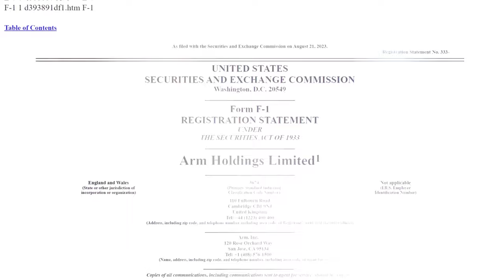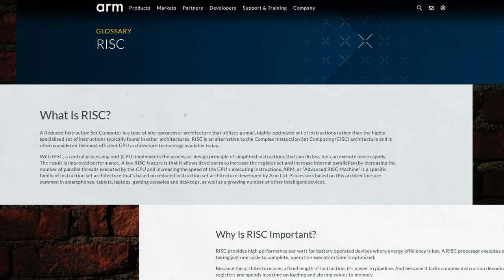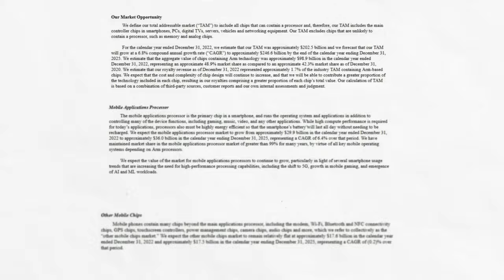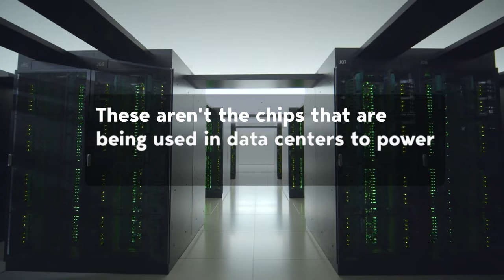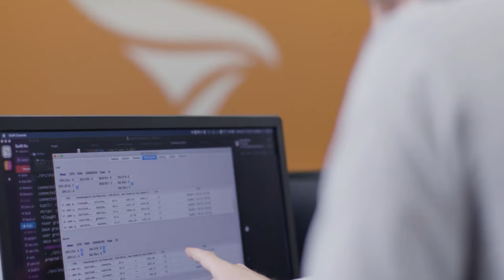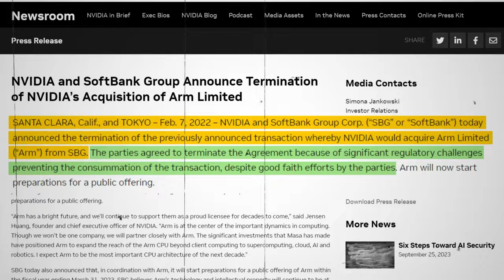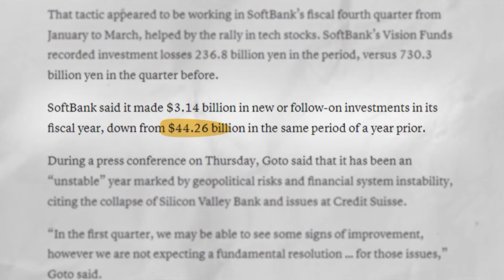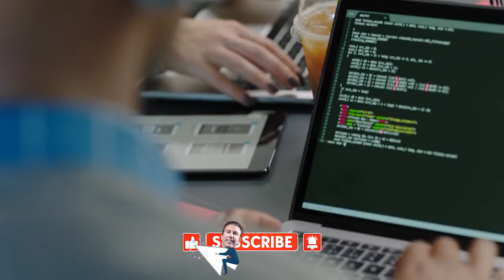ARM Holdings IPO: The Tech Giant You Need To Know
Dive deep with us into the story of ARM Holdings, the unsung hero powering the world's tech giants like Amazon, Google, Intel, and AMD. From its dominance in the semiconductor space to its recent $60 billion IPO, ARM stands at the crossroads of the tech revolution. 🖥️📲

0:00 - Introduction
1:05 - Subtopic #1: What is Arm?
2:50 - Subtopic #2: Financial Backers / IPO
4:35 - Subtopic #3: Nvidia Attempted Purchase
6:10 - Subtopic #4: Why the IPO is so important for Softbank
7:45 - Subtopic #5: IPO Implications for the broad market
8:50 - Conclusion